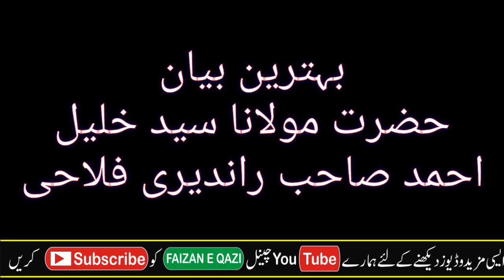BEHTAREEN JUMAH BAYAN || HAZRAT MOLANA SYED KHALIL AHMED SAHAB RANDERI FALAHI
MAKTAB KI TAALIM KIBAHMEYAT
MASJED E FATIMAH MASHALCHIWAD RAMPURA SURAT
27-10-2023